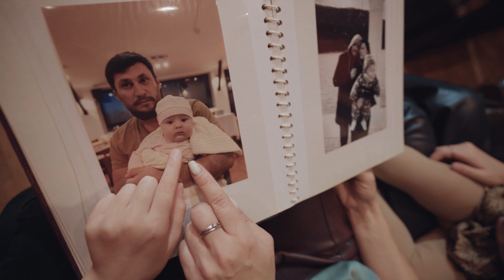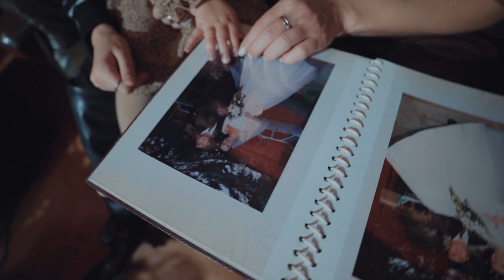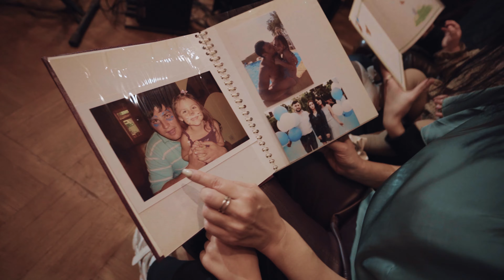PAPA MIX 4k